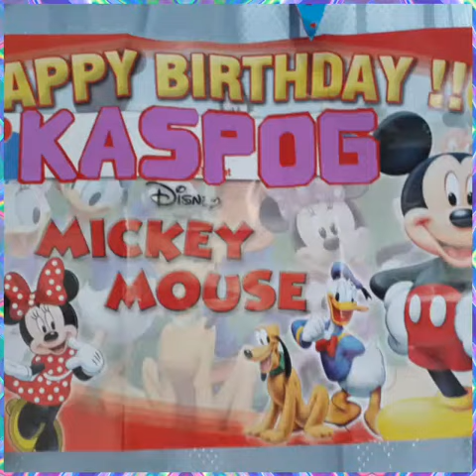Kaspog turns 4 2.20.18